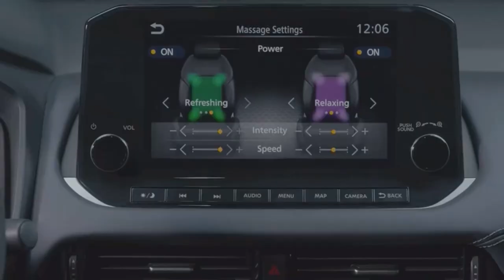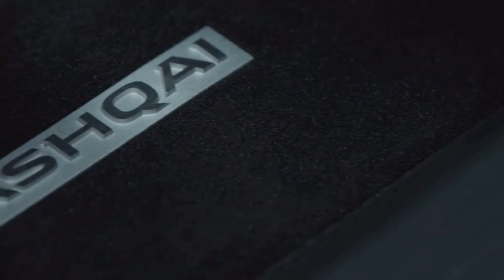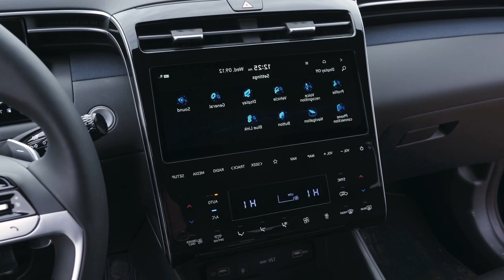2023 Nissan Qashqai vs 2023 Hyundai Tucson Compact Hybrid SUV Comparison Test Drive - Design & Price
Nissan
Colour - Magnetic Red
Specification highlights:
Engines - 1.5L 110PS diesel / 1.6L 130PS diesel / 1.2L 115PS petrol / 1.6L 163PS petrol
Transmissions -  6MT (2WD/4WD) / CVT (2WD/4WD)

 N Line front and rear bumper fascia
▪ N Line grille
▪ Black headlamp bezels
▪ Fender N line badging
▪ Unique 19-inch black alloy wheel design
▪ Black side mirrors and window surrounds
▪ Dual-tipped exhaust
▪ N Line rear spoiler
Hyundai

Interior
▪ N Line logos: steering wheel, shifter and seats
▪ Leather and fabric seating surfaces
▪ Red accents on seats and door trim
▪ Black headliner
▪ Metal pedals and door sill plates
▪ Bose premium audio system

N Line Color
N Line is available in Ash Black, White Pearl, Titan Gray, and Red Crimson (N Line exclusive color). N Line interior details include N-branded black leather sport seats with cloth inserts and red stitching on the door trim and armrest. N logos accent the shifter console surround, metal pedals, footrest and doorsills.